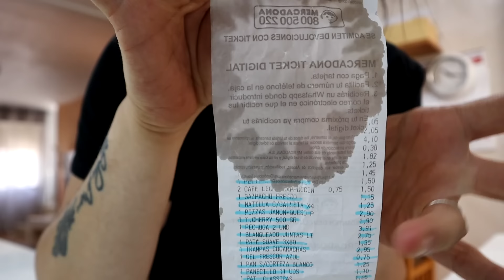¿Qué le pasa?🐕Menuda DESILUSIÓN..👎🏻Saludando a TODO el MUNDO😂COMPRA SEMANAL💶Bajo MENÚ SANO✅Vlog✨